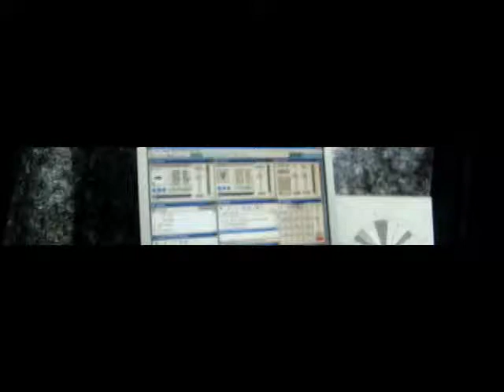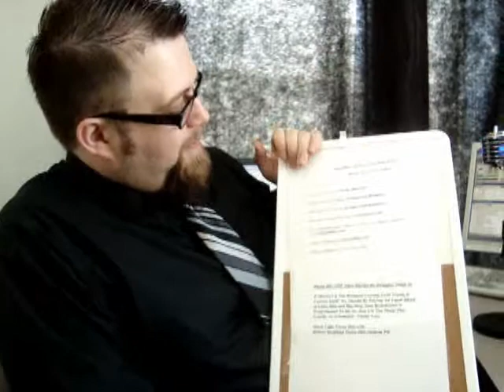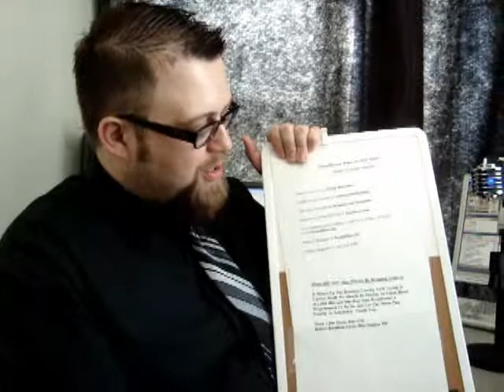A.Will and Barkdog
UncleAir's shared video file.